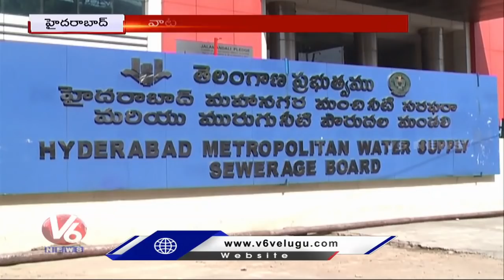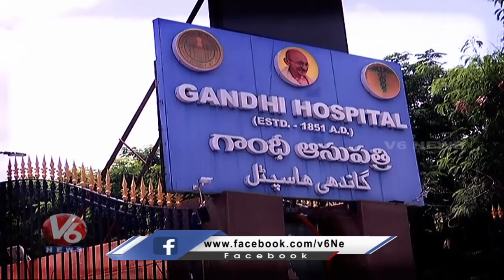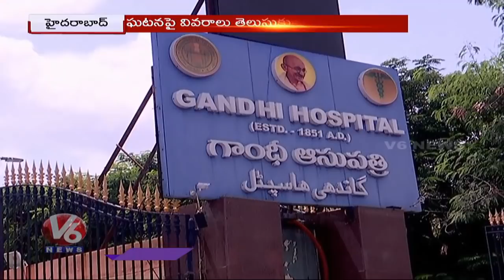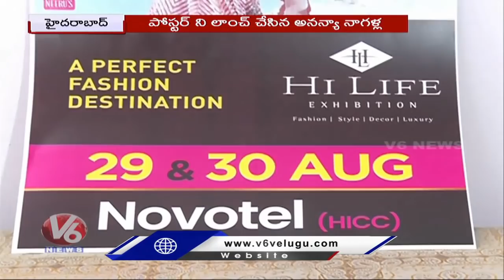KTR About His Political Entry | Rain Alert For Telangana | V6 Hamara Hyderabad News